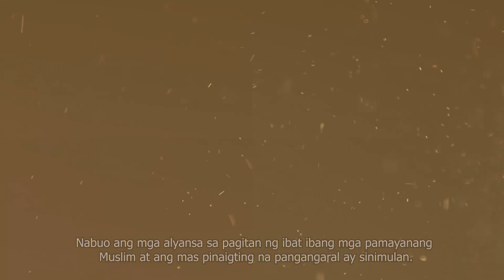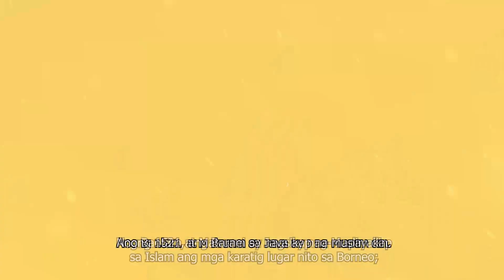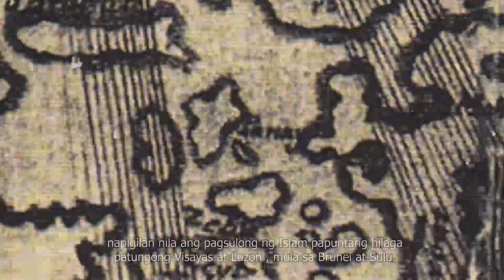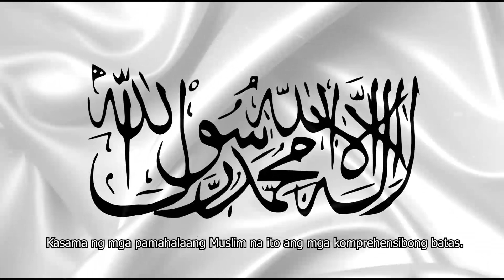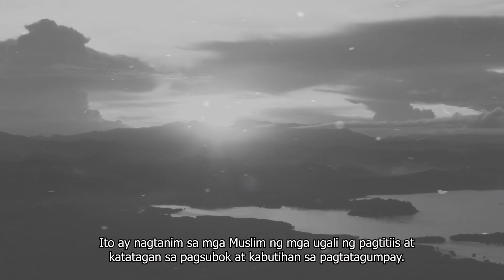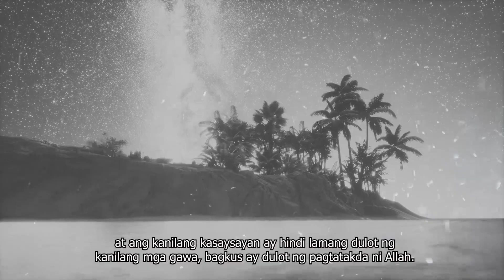Part 8: Ang Pagkakabuklod ng mga Malayo sa Islam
Ang Pagdating ng Islam sa Pilipinas